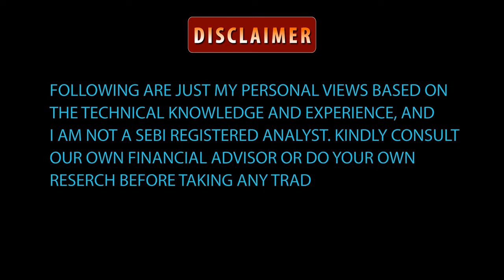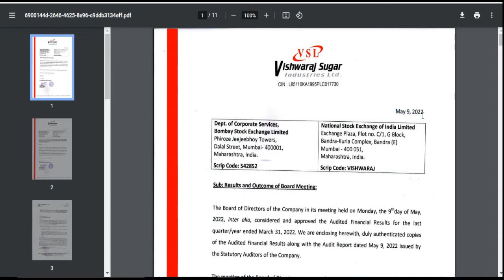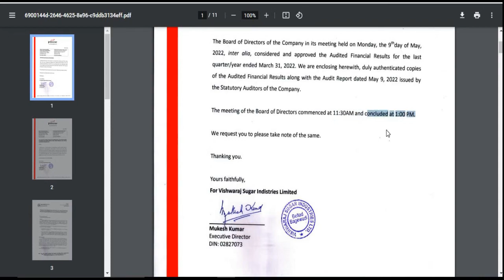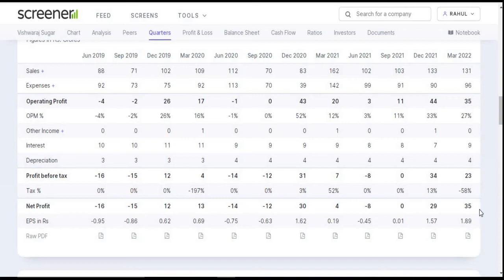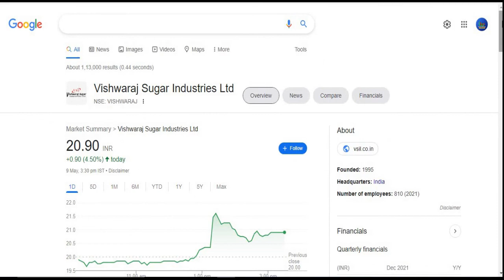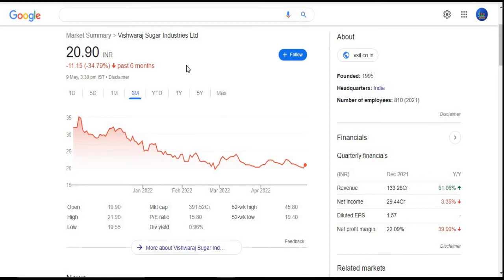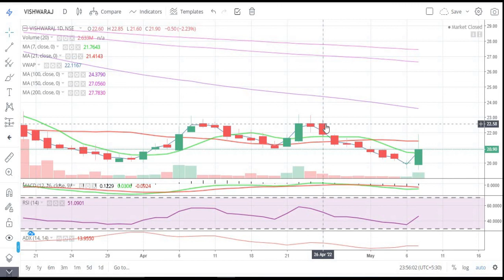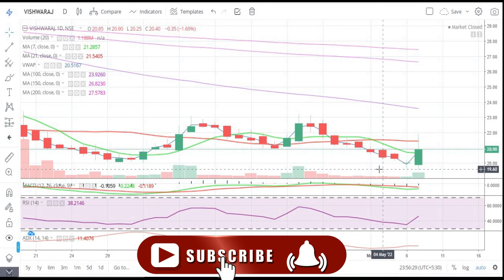Vishwaraj Sugar Industries Ltd || Quarter 4 Result 2022 Review || Latest Target || Penny